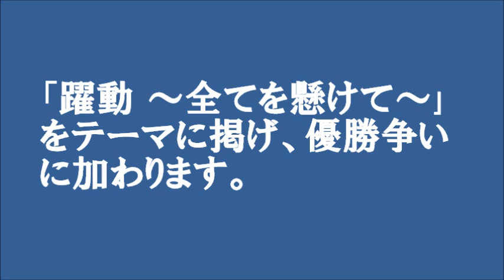大鵬薬品.wmv